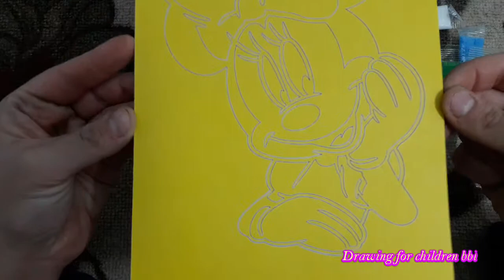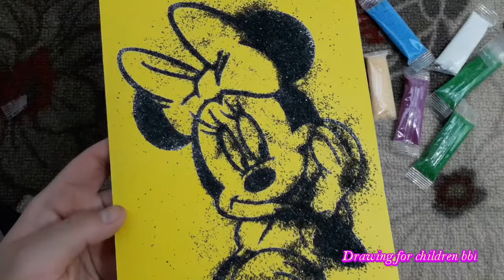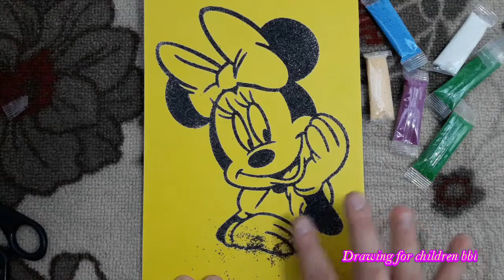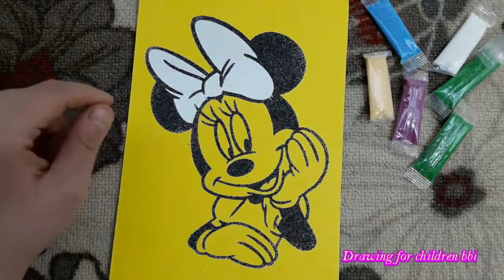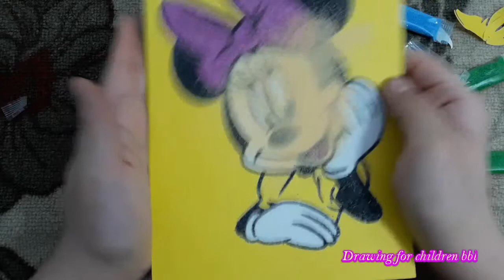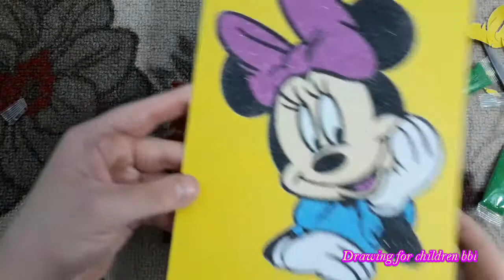Colored Sand Painting Mickey Mouse'Disney |Goofy and Max|Learn Colors |Toy for Kids |PINK GIRL